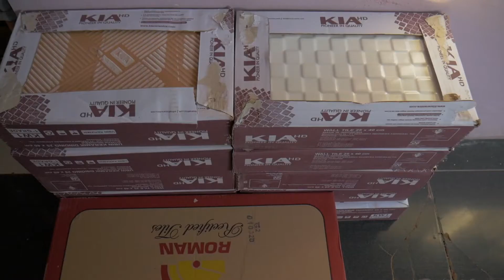LIFE IN A DAY of RAW Brothers on 25 July YouTube Originals !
Youtube originals telah membuat video yang di tujukan kepada seluruh konten kreator untuk membuat keseharian mereka yang pada akhirnya akan di gabungkan oleh tim youtube menjadi 1 video dan akan tayang premiere pada tahun 2021. ini lah LIFE IN A DAY of RAW Brothers on 25 July 2020.

thank you guys for watching my videos and come to my channel, I really appreciate it. if you guys like this video, don't forget to give this video a big THUMBS UP, SUBSCRIBE and SHARE to your people who you love. peace !!